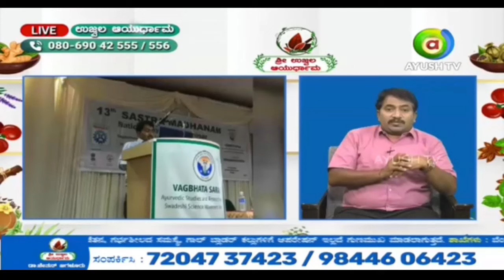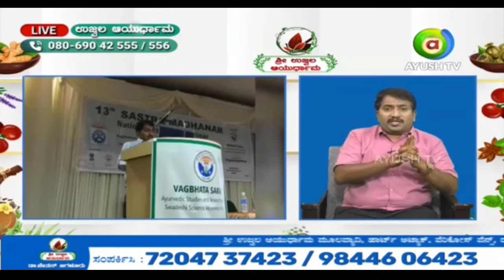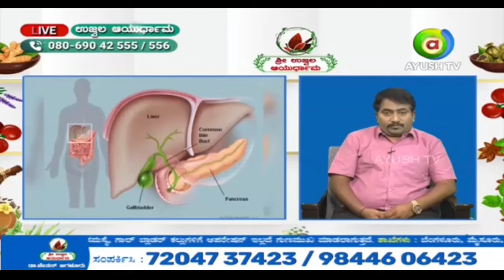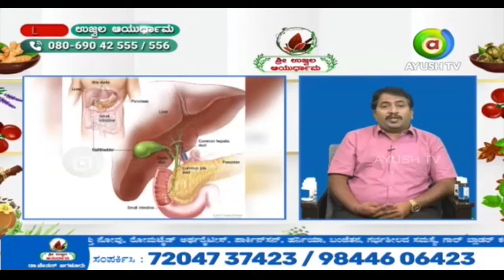ಬೇಸಿಗೆ ಕಾಲದಲ್ಲಿ ಕಾಡುವ ಚರ್ಮದ ಸಮೆಸ್ಯೆಗಳಿಗೆ ಆಯುರ್ವೇದದಲ್ಲಿದೆ ಚಿಕಿತ್ಸೆ DrChetanjagalur 01.03.2024